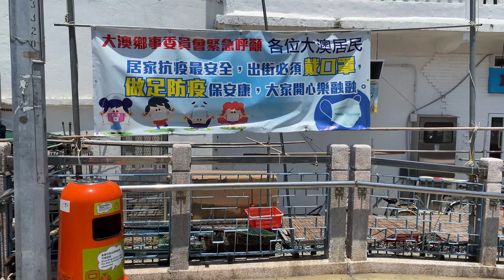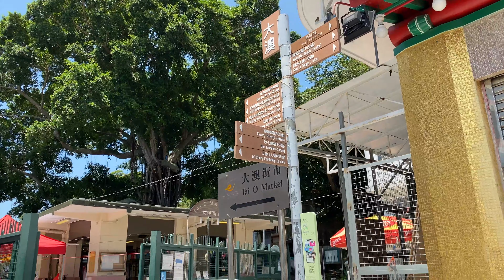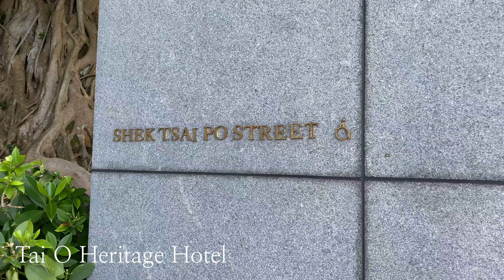🇭🇰4K 60fps - walking through Tai O - Hong Kong 2020 步行大澳 part 2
30 minutes walk around Hong Kong Tai O in Summer. This 4K 60fps video was taken with iPhone 11.
Tai O is a remaining fishing village located on the northwestern coast of Hong Kong's biggest lantau Island. It is famous for its stilt houses (In Cantonese is called "Pang Uk"棚屋), fishing culture and seafood. The building style of the stilt houses in Tai O can date back as far as the 19th century and Tai O is the only place in Hong Kong That has a over 100-year sedentary fishing community.
Today as you walk around on the narrow streets in Tai O, it's hard to imagine that it used to be one of Hong Kong's biggest village on Lantau Island with over 30,000 population. Nowadays, this previous prosperous fishing village has encountered a declining population to only 2,000 people today, When the younger generations prefer to live in downtown with a decent 9-5 office job instead of continuing the traditional fishing lifestyle, the village is struggling to survive. It seems that it is only a matter of time when the traditional fishing culture will diminish.